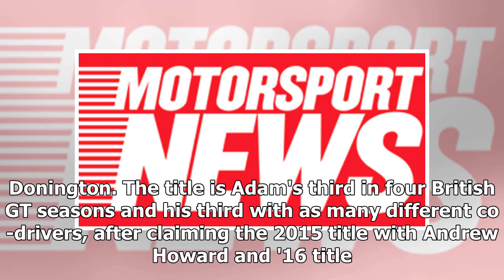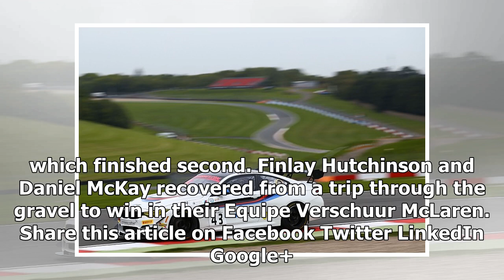Aston Martin pair Jonny Adam and Flick Haigh seal British GT title | k production channel